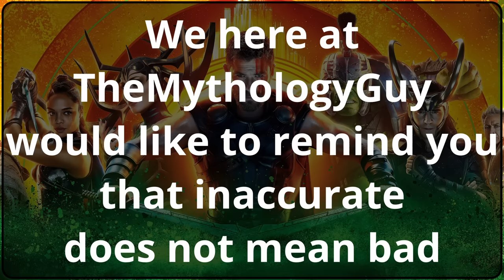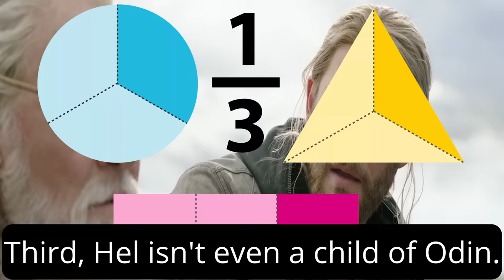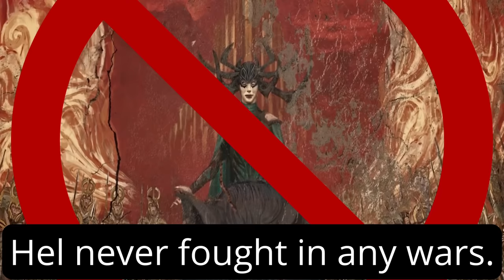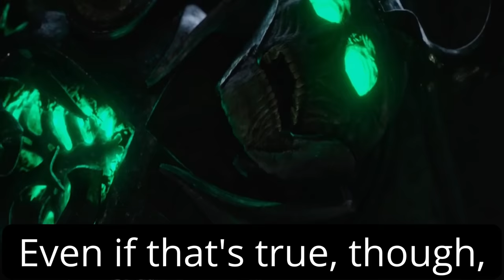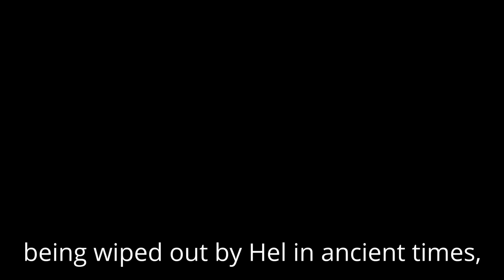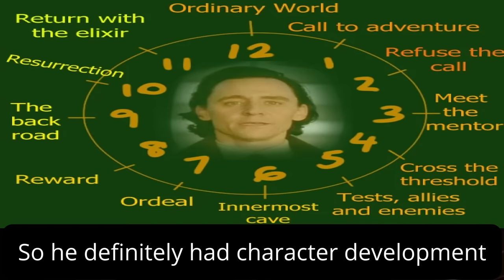Every Mythical Inaccuracy in Thor: Ragnarok & Infinity War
0:00 Thor: Ragnarok
26:32 Avengers: Infinity War